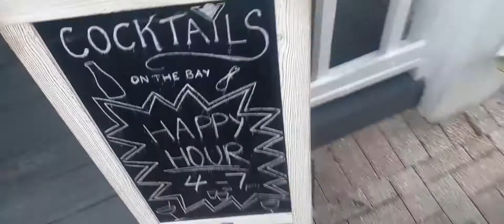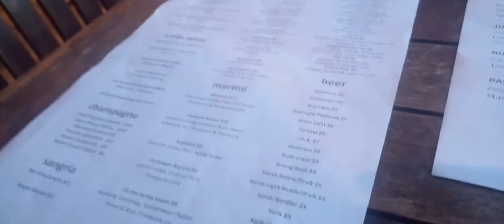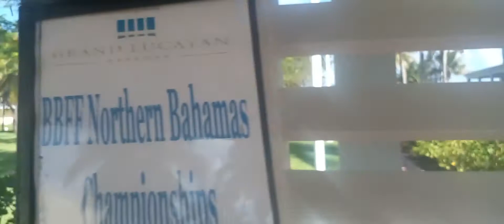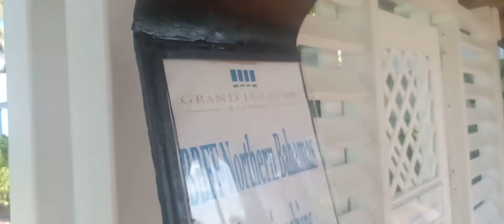My First Men's Physique Competition Master KiNitro aka Alexander Barry Kemp @BBFF Vlog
Your Body Was Made to be Shown off Especially if you put work into it. With That Being Said I Participated in my first Ever Men's Physique Competition in Free Port Grand Bahamas. It Was A Blast and I learned So much and Cant Wait to Participate in the Next one.